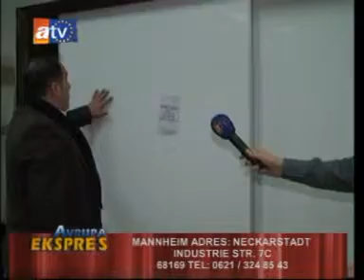Sukru Dogru ~ ~ 06.02.2010 ~ AE ~ Mobel Gala ~ 18. Bolum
Sukru Dogru ~ ~ 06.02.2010 ~ Avrupa Ekspres ~ Mannheim ~ Mobel Gala ~ Saban Aydin ~ Resul Can ~ 18. Bolum